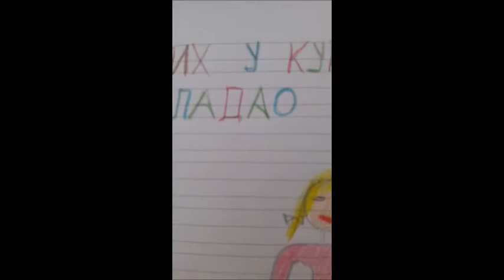кАД БИХ У КУЋИ ВЛАДО Copy